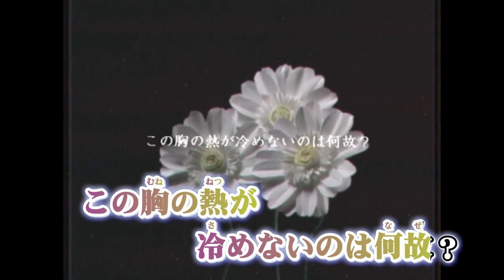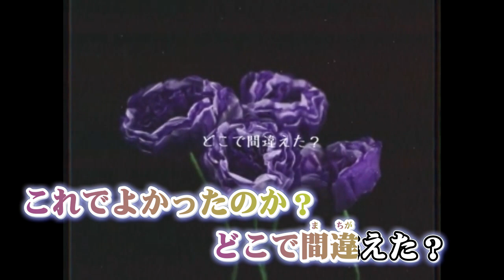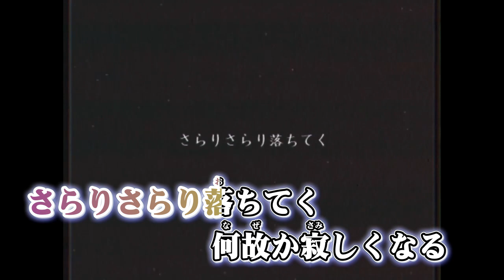ニコカラ 再生 off vocal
作詞・作曲・映像 / ピコン様

ピコン様 再生 の ニコカラ です